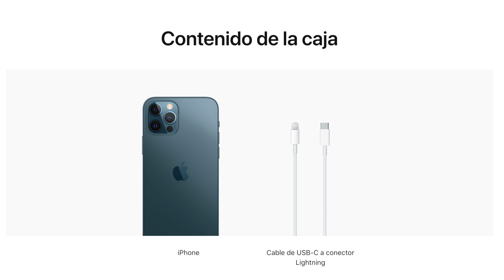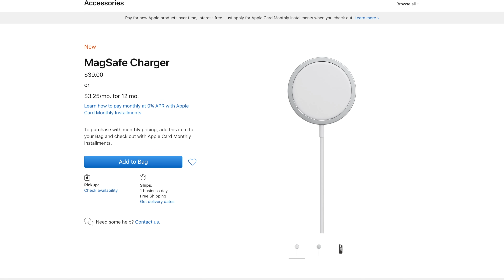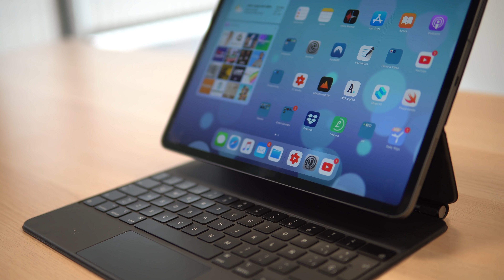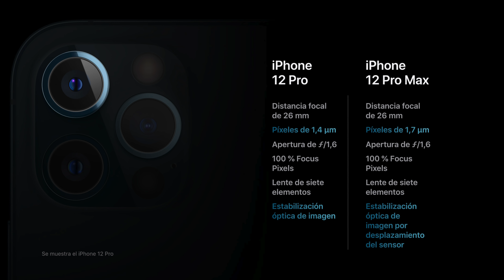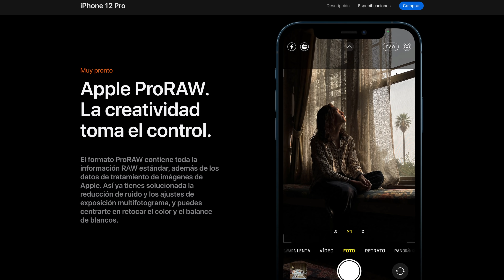iPhone 12 sin cargador, MagSafe y cámara iPhone 12 Pro Max 📍Q&A Verownika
Contesto vuestras preguntas sobre iPhone 12, Apple Watch y el cargador MagSafe. No olvidéis seguirme en Instagram para dejarme más preguntas.

📱En la APP de VEROWNIKA tenéis los GADGETS que recomiendo. Disponible en iOS y Android